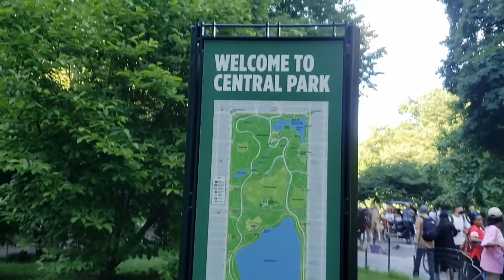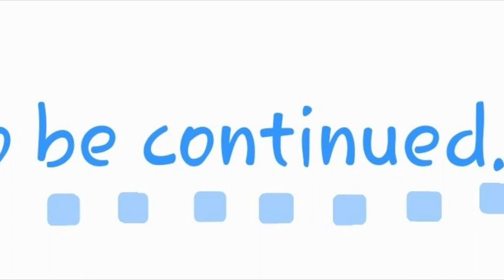Central Park Manhattan New York NY walking tour part 1 | famous parks | Nature walk |NYDESI TRAVELER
visit at central park Manhattan New York NY USA. Central park is urban park in Manhattan New York NY USA. Central park is most famous tourist place in New York City.
Central park is most visited urban park in the USA. Hope you all enjoy the beauty of nature.
central park
NYDESI TRAVELER